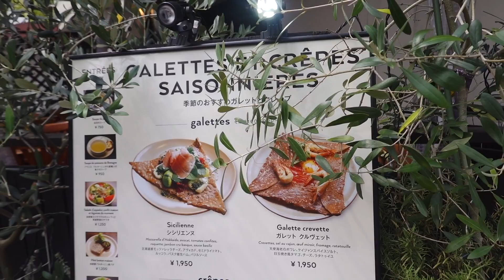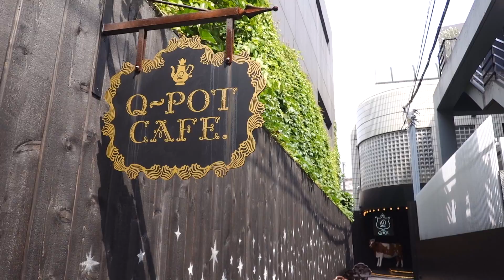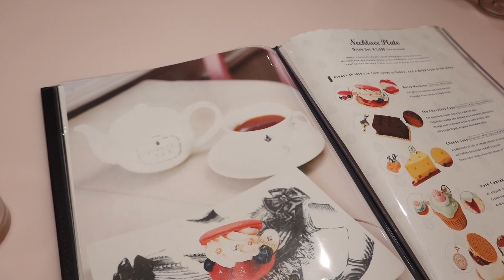Cute cafes in TOKYO | Cat themed cafe??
Hey guys! In today’s vlog I hung out with my friend Sophie in Harajuku! I wanted to go to some of my favourite cafes to do a bit of filming in for future videos (coming soon!) for my main channel so we went to 2! One of my favourite French crepe restaurants and the cutest cafe ever!

Breizh Cafe Creperie Omotesando
3 Chome-5-4 Jingumae, Shibuya City, Tokyo 150-0001, Japan

Q-pot cafe
3 Chome-4-8 Jingumae, Shibuya City, Tokyo 150-0001, Japan